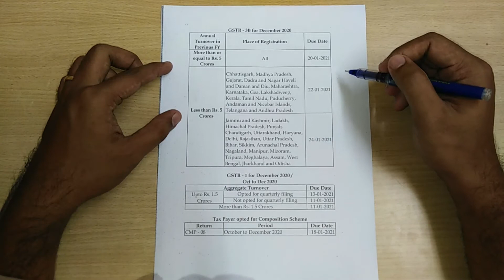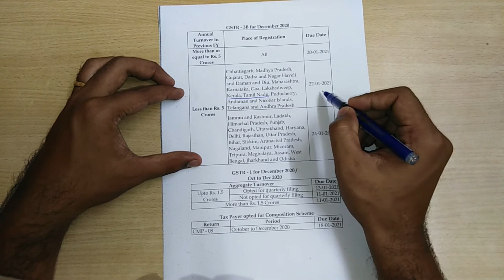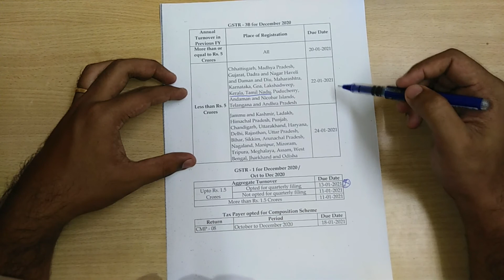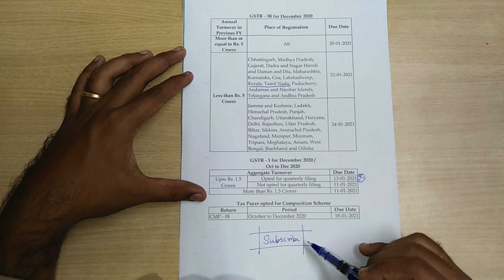GST Due Dates - January 2021 || Change in Quarterly GSTR-1 Due Date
This video provides you with information about the GST due dates for the month of January 2021.

Please do give your valuable feedback in the comment section after watching the video.

- Arul Serabin A